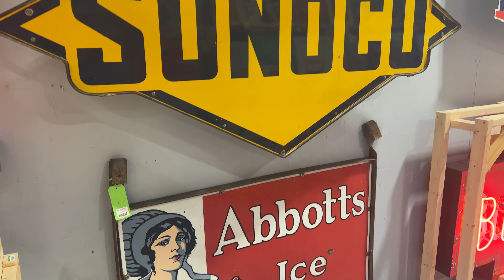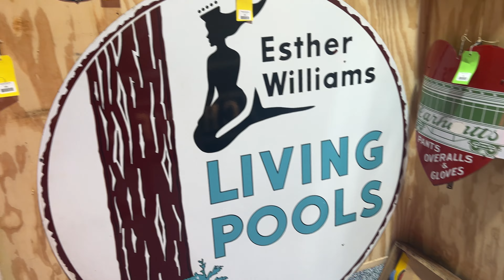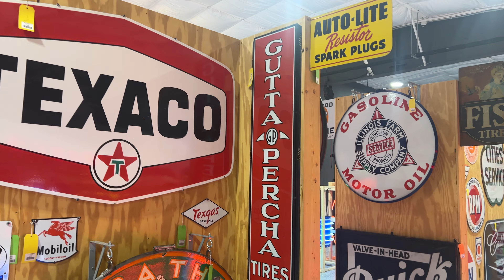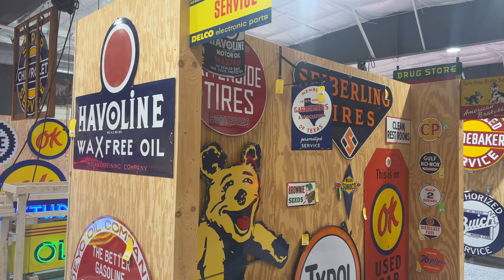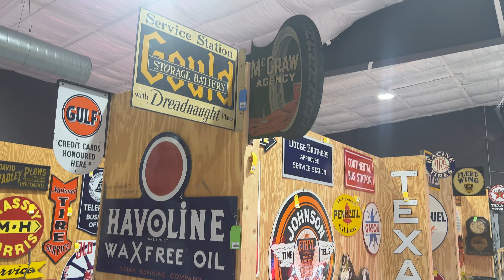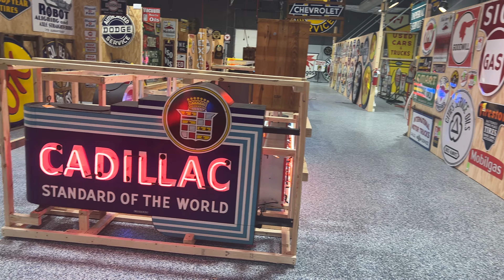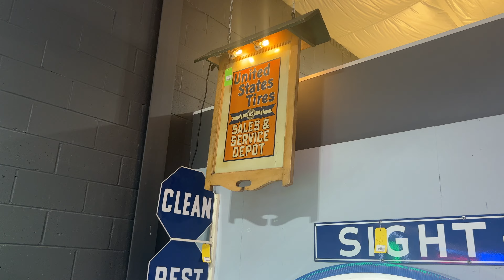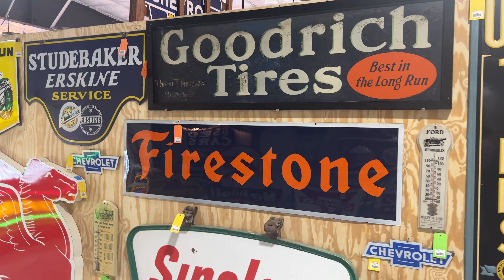A walk through 100 years of advertising history! Selling no reserve at Richmond Auctions Sept 15-16!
This may be the best 800+ signs put together over the past couple of years. Incredible no reserve auction from Richmond Auctions. You can see the catalog at Bid.RichmondAuctions.com. Take a quiet walk through history and enjoy this range advertising history going back over 100 years! Which is your favorite?